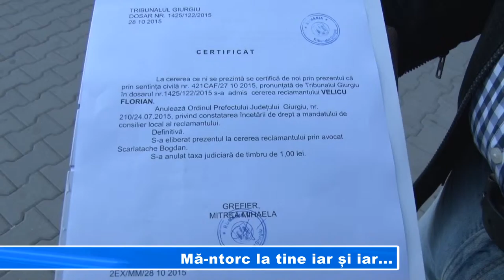Mă ntorc la tine iar și iar